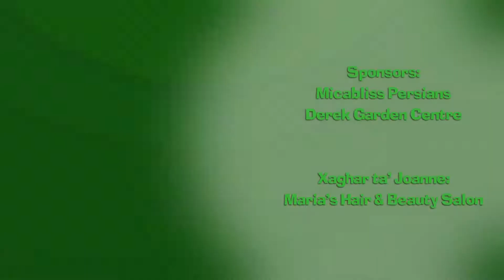Fil-Gnien ma' Melo (Programme from Derek Garden Centre) /June 2014 (1)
A tv programme dedicated to plants and gardening.  By visiting villas, public gardens, hotels and houses which have gardens, Melosaul Balzan will be giving hints and tips in how to look into alternative ways to make the  most of your garden and also diagnose the problems with your plants and follow the recommended solutions to treat them to find which pests and diseases are likely to affect which plants.

Whether you're a beginner looking for some gardening know how or an experienced gardener wanting inspiration, Melo, the expert will help you to get started. Fil-Gnien ma' Melo on F Living TV every Friday at 16.00hrs and repeat on Saturday at 23.30hrs, Sunday at 16.00hrs and Monday at 10.00hrs